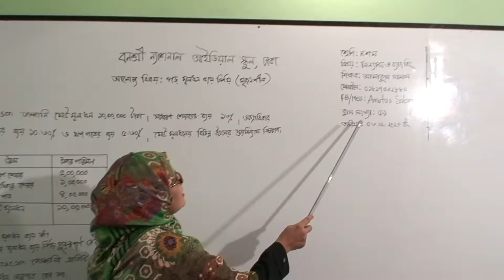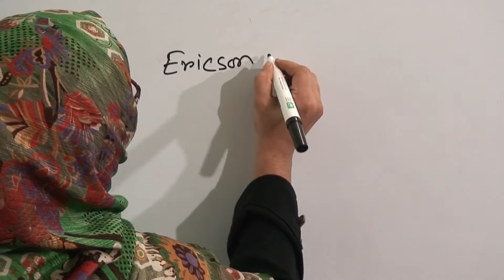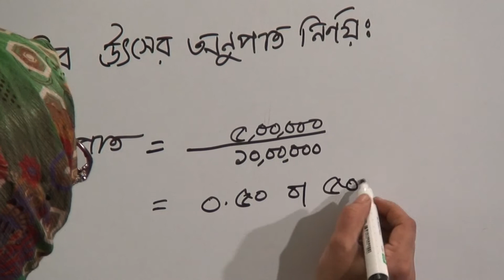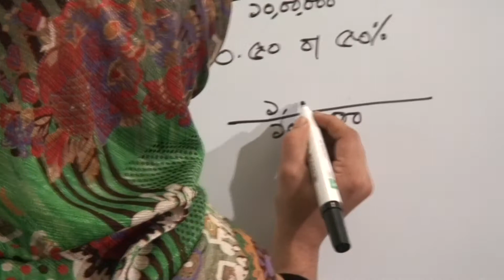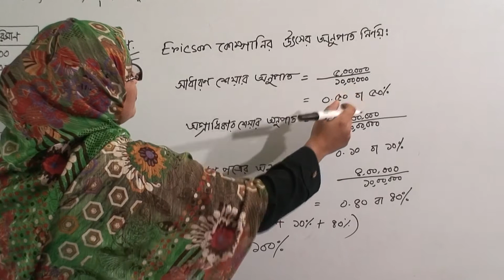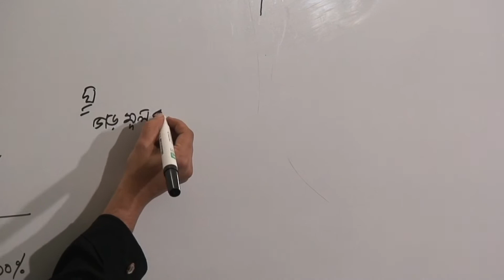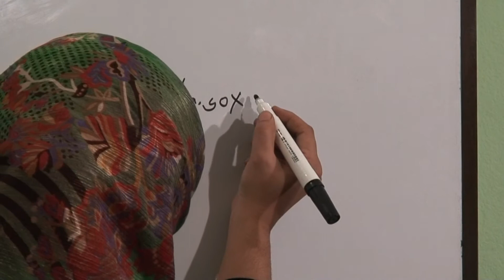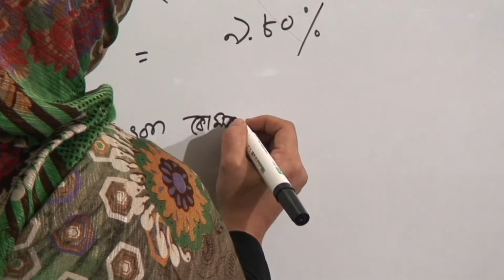দশম শ্রেণির ফিন্যান্স ও ব্যাংকিং (ক্লাস নং-৫৯), আলোচ্য বিষয়: গড় মূলধন ব্যয় নির্ণয় (সৃজনশীল)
বার্ষিক
শ্রেণি: দশম
বিষয়: ফিন্যান্স ও ব্যাংকিং(ক্লাস নং-৫৯)
আলোচ্য বিষয়: গড় মূলধন ব্যয় নির্ণয় (সৃজনশীল)
শিক্ষক: জ. আমাতুস সালাম